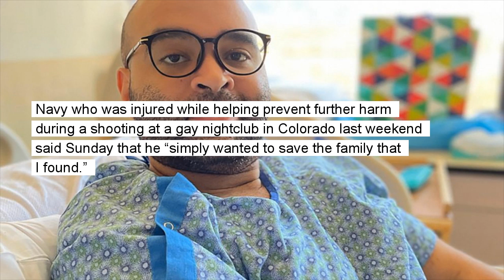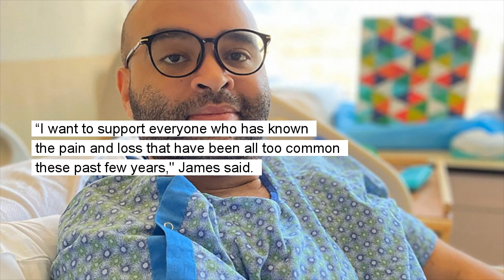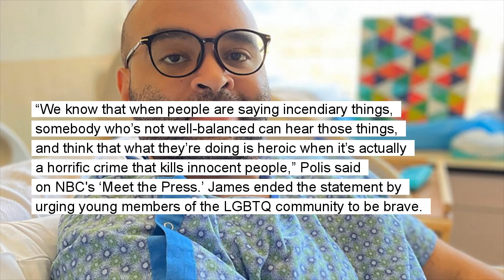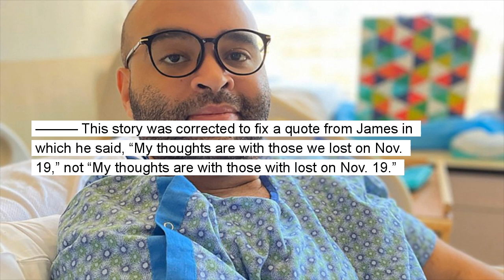Colorado shooting victim 'wanted to save the family I found'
A member of the U.S. Navy who was injured while helping subdue a man who shot and killed five people at a gay nightclub in Colorado said he simply wanted to save the family that he had found

A member of the U.S. Navy who was injured while helping prevent further harm during a shooting at a gay nightclub in Colorado last weekend said Sunday that he “simply wanted to save the family that I found.” Petty Officer 2nd Class Thomas James made his first public comments on the shooting in a statement issued through Centura Penrose Hospital in Colorado Springs, where James is recovering from undisclosed injuries suffered during the attack.